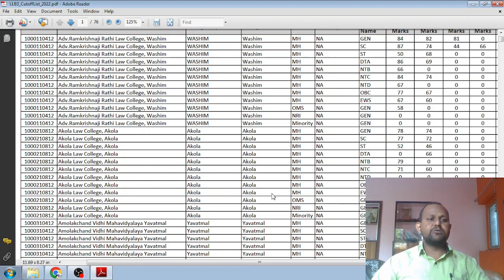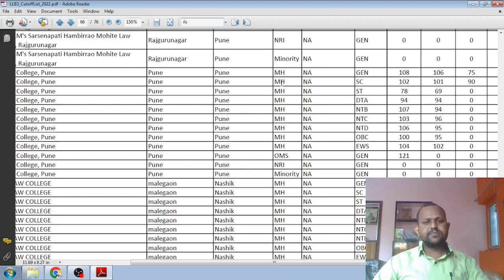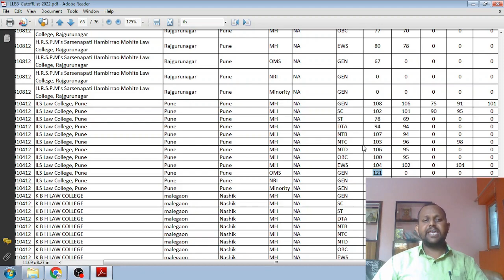llb 3 years college wise merit | llb 3 year college wise merit | law 3 years previous year cut off l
llb 3 collegewise merit / cutoff previous year

Competative Exam

Mah-Cet updates

 स्पर्धा परीक्षा